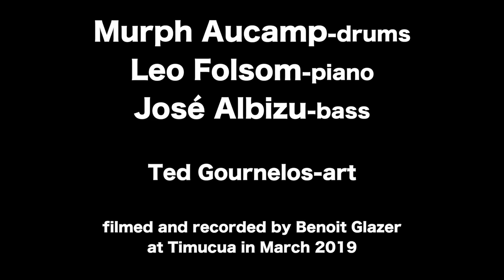Veinte Anos, Murph Aucamp Trio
This is just one song from the set played by Murph, Leo and José at Timucua in March 2019.
Art by Ted Gournelos